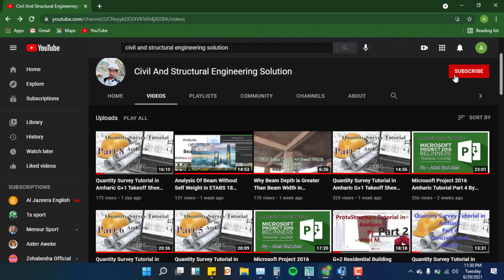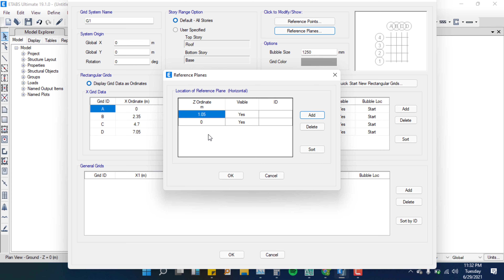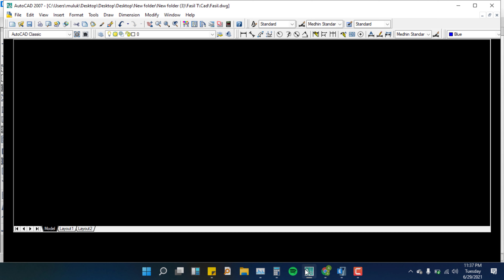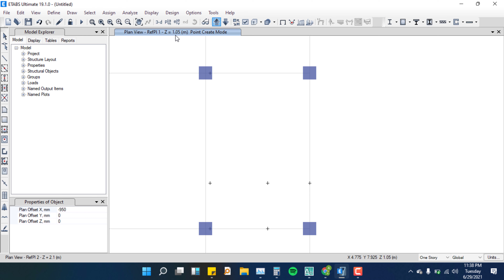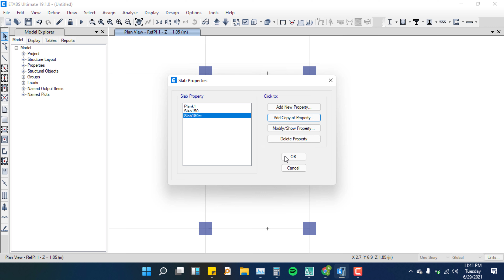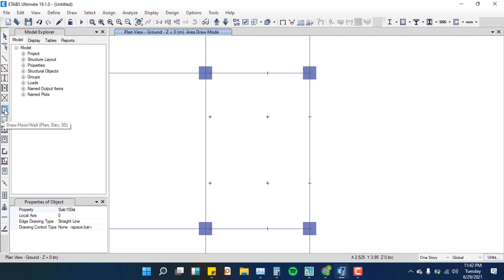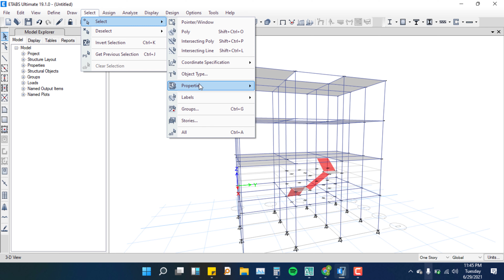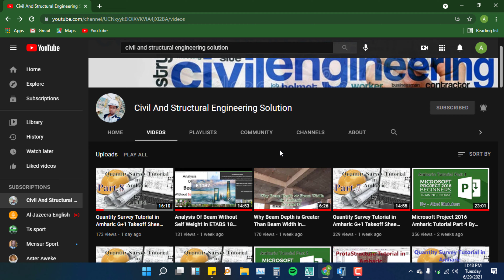Modelling of Two Landing Staircase in ETABS 19 Amharic By Abel M.